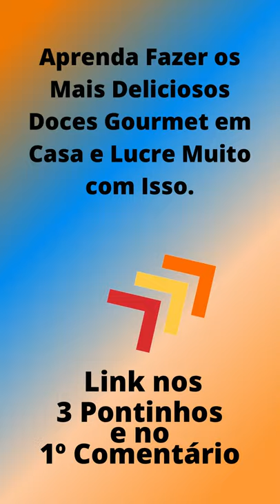Como Fazer Sobremesa Fácil e Rápida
Aprenda Fazer as mais  Deliciosas Receitas Gourmet e Lucre Muito com Eles.

A sobremesa é uma das horas mais esperadas das refeições. Ela completa os sabores dos pratos com aquele toque adocicado e prazeroso ao paladar.
Sobremesas diferem na forma como são consumidos ou servidos. Os doces podem ser consumidos a qualquer hora e em qualquer lugar que você desejar.
 As sobremesas, por outro lado, são na maioria das vezes consumidas apenas após uma determinada refeição.

Could be used for a product presentation or something else.
Image copyright: Dooder - Shutterstock